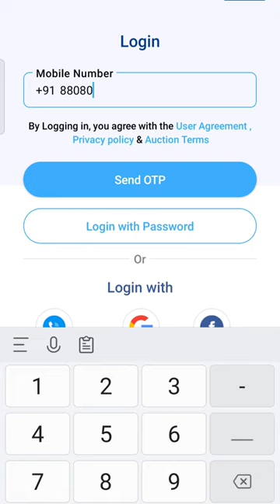LOGIN TO EASY WAY GADI BAZAR APP ||Cholamandalam INVESTMENT AND FINANCE CO.LTD ||pay online emi